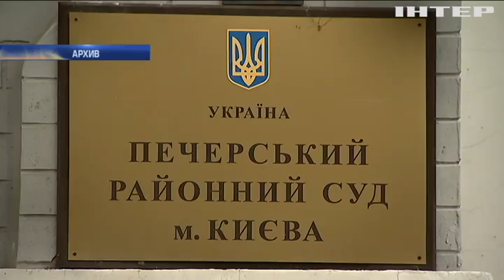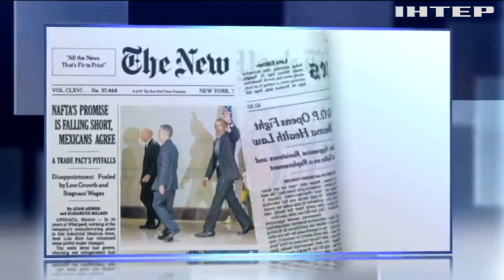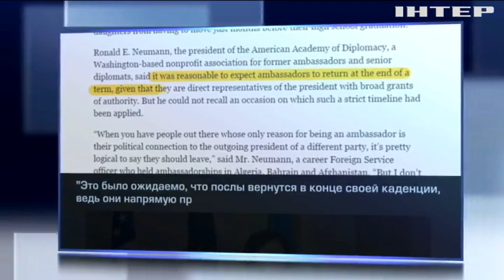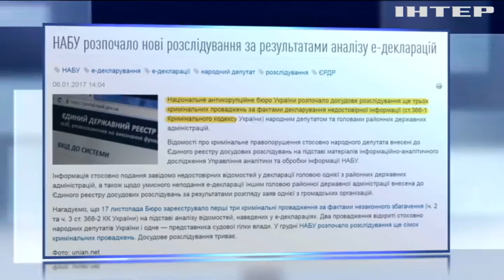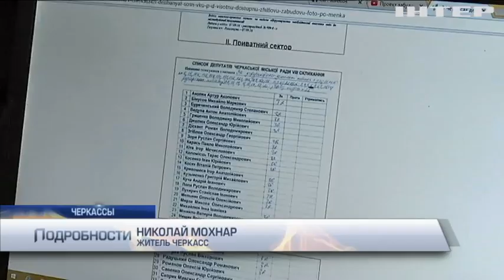Подробности, выпуск за 6 января 2017 года